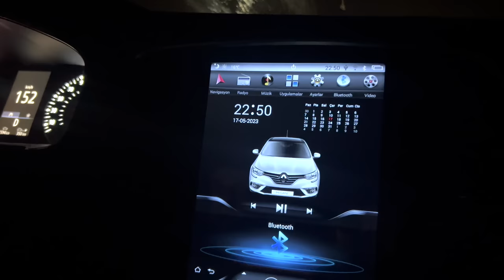Flucht aus Istanbul - Ja, das war's: Wir ziehen weg!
Ja, das war's: Wir ziehen nach Aksaray.
İstanbul ist eine wunderbare Stadt, aber für uns geht es weiter - in die Naehe Hauptstadt der Türkei. Es gibt einen Neuanfang für unsere Familie und auch für mich als Youtuberin. Ich freue mich sehr auf die neuen Herausforderungen, die mich erwarten.

Ich werde euch hier immer über unsere Projekte und Hausprojekte berichten und bin euch sehr dankbar für alles was ihr mir gegeben habt!